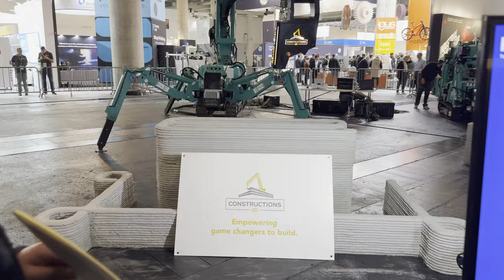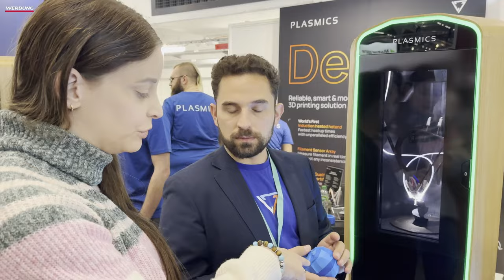Schneller 3D drucken mit dem PLasmics INo Trident induktivem Hotend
Das INo Trident von Plasmics heizt innerhalb von 4 Sekunden von 0 auf bis zu 250° auf. Damit kann man ultra schnell losdrucken. Danke an unseren Sponsor PCBWay für die Unterstützung bei diesem Video.

Anwendbarkeit:  Bestellwert 30 USD (exkl. Versand)